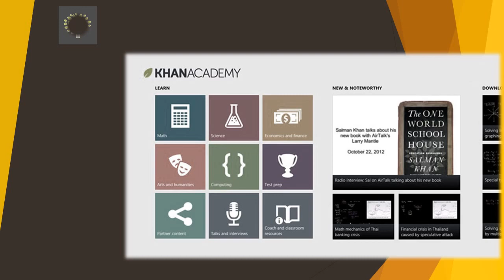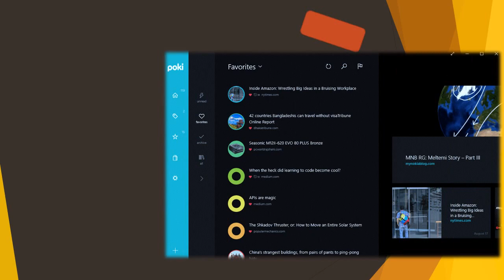Top 7 Windows 10 Apps that every user should have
We think that window app market does not contain much productive apps but we bring for you some awesome apps from windows app store that should every user should take a try.